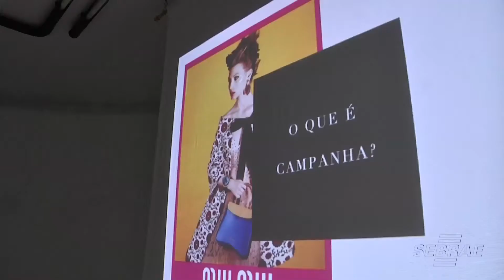Moda Catarina - Teaser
Em breve, acompanhe o canal do projeto ModaCatarina aqui no canal do SEBRAESC, com matérias exclusivas, entrevistas com convidados e a cobertura de eventos dos polos, além de informação para quem quer saber mais sobre o que é feito e produzido pelas empresas participantes.